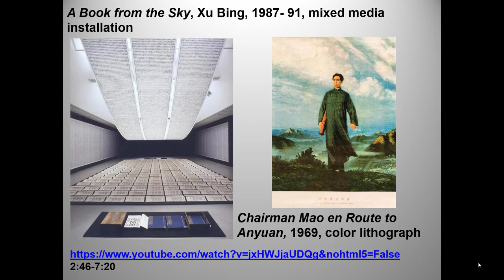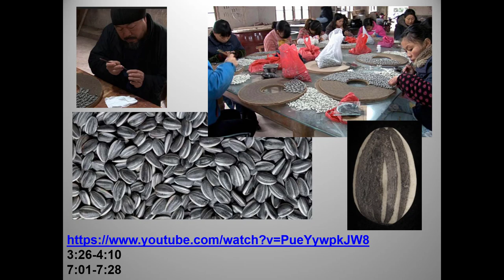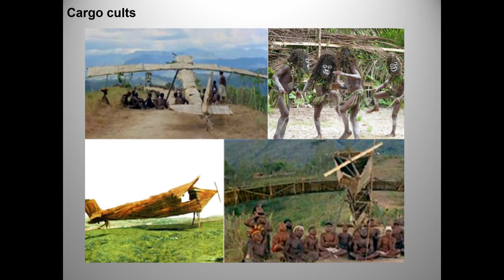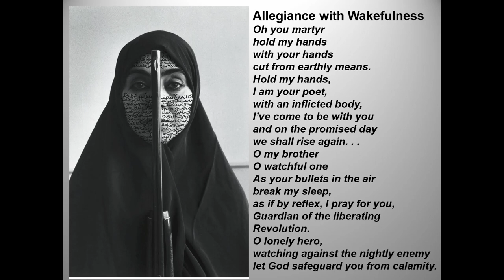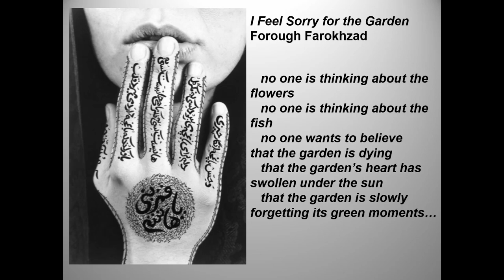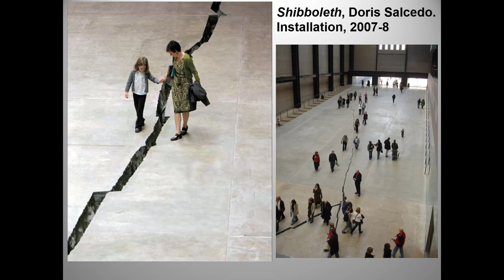global identity and political art, 2022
Still another updated lecture.